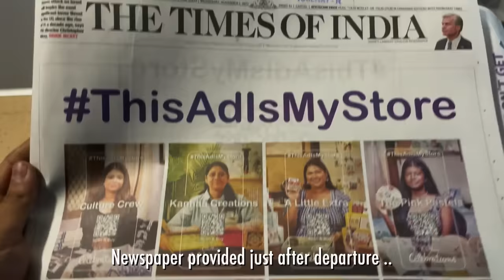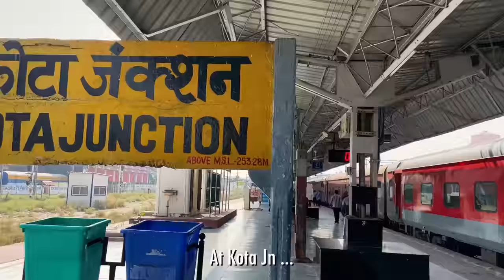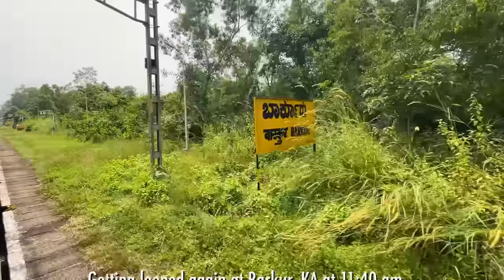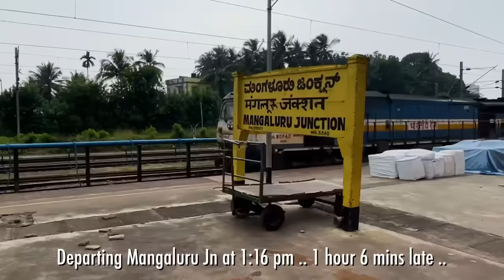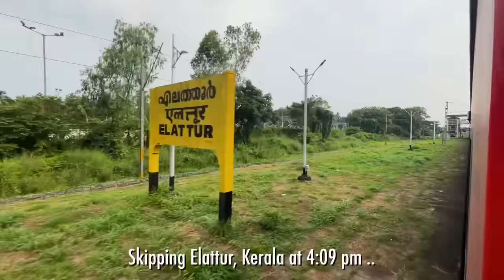Longest Rajdhani of India | First AC Journey | Pantry Food | Thiruvananthapuram Rajdhani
Welcome to the full journey on board Train No. 12432 Hazrat Nizamuddin Thiruvananthapuram Central Rajdhani Express.

This train covers a distance of 2844 kms in 41 hours and 19 minutes at an average speed of 69 kmph, with 19 halts along the way viz. Kota, Ratlam, Vadodara, Surat, Vasai Road, Panvel, Ratnagiri, Madgaon, Karwar, Udupi, Mangaluru, Kasaragod, Kannur, Kozhikkode, Shoranur, Thrissur, Ernakulam, Alappuzha and Kollam.

The train comprises of 11 AC 3 Tier, 5 AC 2 Tier, 1 AC First Class and 1 Pantry Car.

End to End Fare details (without dynamic fare) :
AC 3 Tier : 4060/-
AC 2 Tier : 5405/-
AC First Class : 8885/-

Route Map courtesy : TravelBoast app